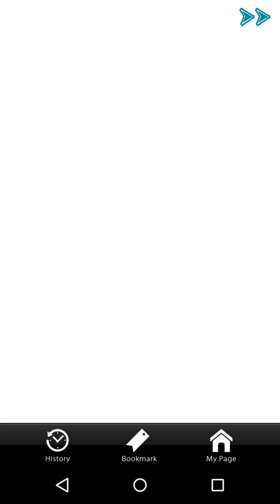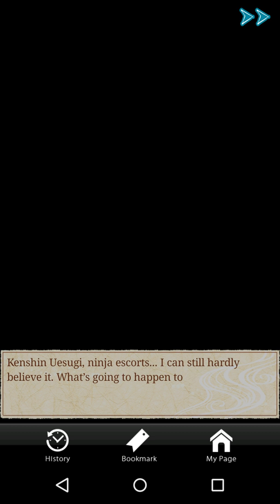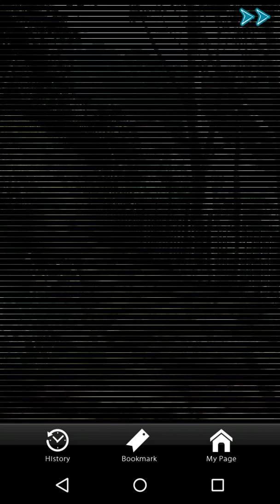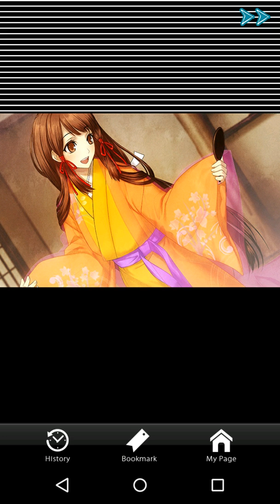SWD : Etenal Vows — Kansuke Yamamoto CHAPTER 1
Yeah, the first chapter is different. My bad.